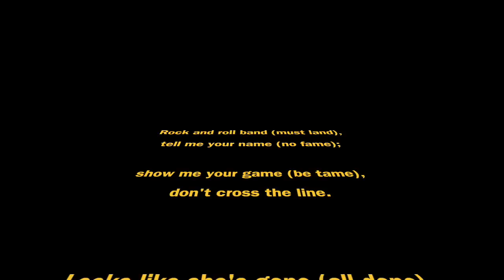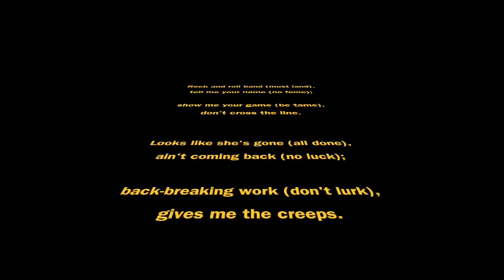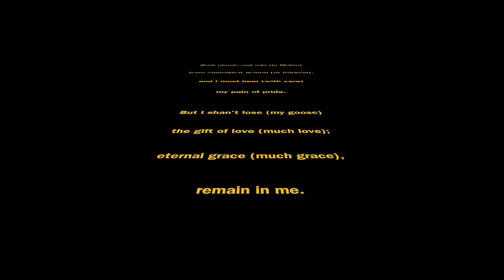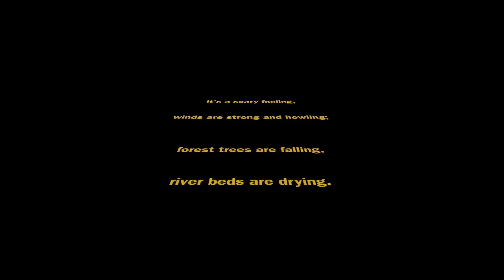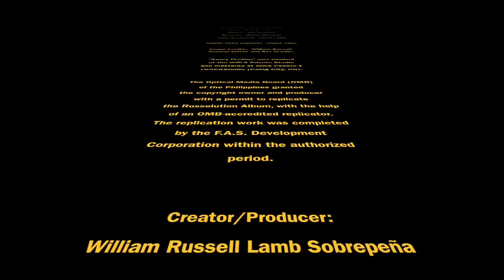Scary Feeling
The song SCARY FEELING was written at midnight during a powerful tropical storm, which hit Manila, Philippines -- one of a series of super-typhoons that rampaged across the plains and coastal areas of the Island of Luzon and the Visayas Islands in 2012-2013.

The William Russell Experience (WRE) Band was composed of: William Russell (songwriter-singer-guitarist), Jun Mel Raymundo (lead guitarist), Nap Apolinario (bassist), Nielson Valero Manapat (drummer), Carlo Gaa (keyboardist), and Archie Gamo (back-up vocalist).

SCARY FEELING was tracked at the private rehearsal studio of The WRE Band. It was mixed and mastered by master audio engineer Angelo "Angee" Rozul at the TRACKStudio, Pasig City, Philippines.